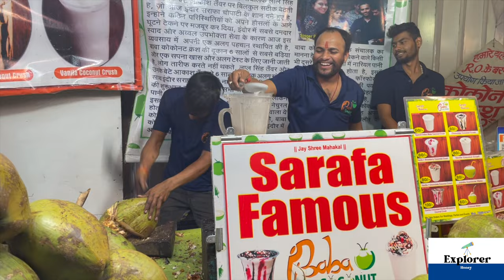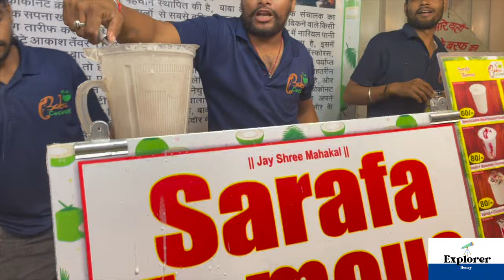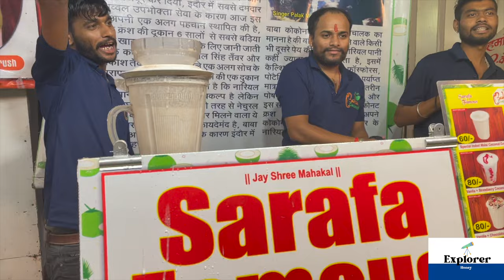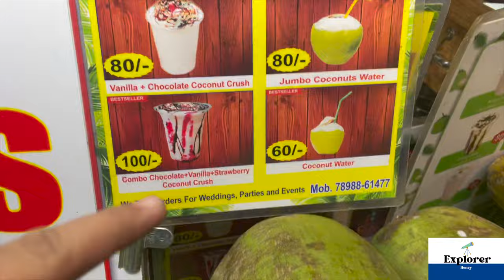BABA COCONUT CRUSH | SARAFA BAZAAR | INDORE | EXPLORER HONEY | VLOG NO. 65.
Hi Guys,

Earn - Save - Travel - Repeat

Thanks
Explorer Honey